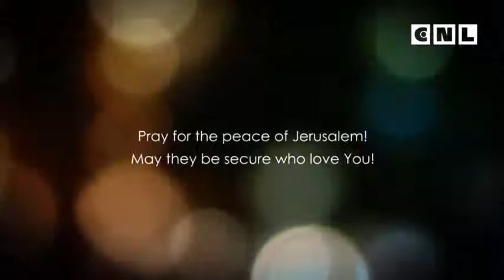Евангелие от Иоанна глава 10.1 часть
Сегодня мы начинаем со слова, и слово это – «зависимость». Понимаете ли вы свою полную и абсолютную зависимость от Бога? Что ж, в Евангелии от Иоанна, в десятую главе, которую мы будем изучать в течение следующих нескольких недель, на самом деле говорится о зависимости людей от Бога. Почему я это говорю? Потому что в этой главе народ Божий назван овцами, и если вы что-то знаете об овцах, то знаете, что они нуждаются в помощи. Одни они не могут. Им поистине требуется пастырь.